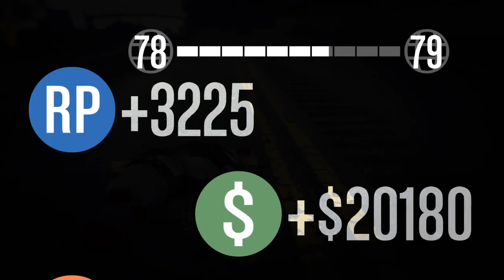Grand Theft Auto Online [PS4] - Mixed Up With Coke